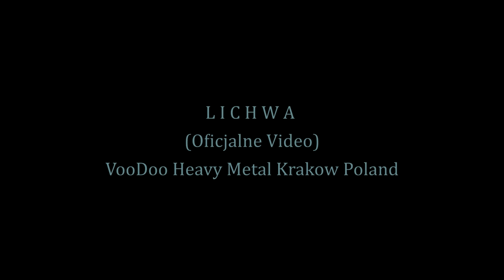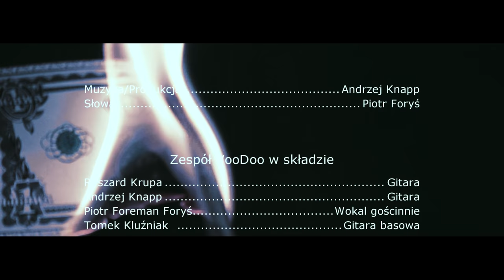VooDoo - LICHWA 4K (new audio tracks 2019)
VOODOO - LICHWA 4K  (Official Music Video 2019)
Muzyka/Produkcja. Andrzej Knapp
Słowa. Piotr Foryś
Zespół VooDoo w składzie:
Ryszard Krupa. gitara
Andrzej Knapp. gitara
Piotr Foreman Foryś. wokal gościnnie
Tomek Kluźniak. gitara basowa
Wiktor Kierzkowski. perkusja

Nagrań dokonano w studiu MDK Częstochowa
Realizator Nagrania/Mix. Zbigniew Perliński
Mastering. Zbigniew Perliński
Realizacja Video. ZION Films